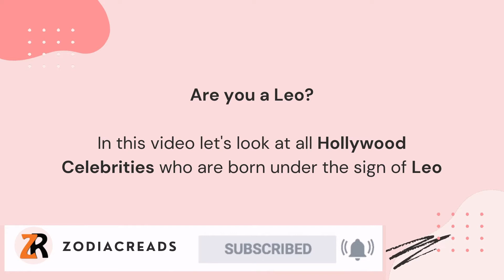Hollywood Stars with Zodiac Sign Leo - Zodiacreads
Hollywood has some amazing actor/actresses. In this video we look at some fabulous stars whose Zodiac Sign is Leo.
Let us know who you share your birthday with in comments below..

Also, drop in your fav Leo celebs for Part 2 of this series 🥳🥰
Have a video request for us? Let us know in comments.